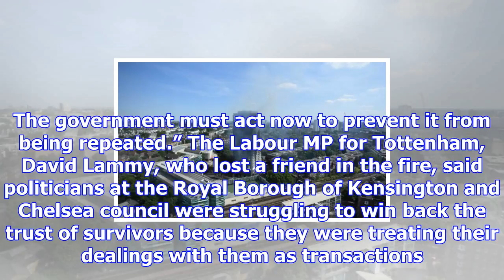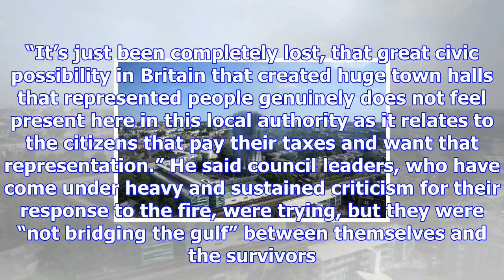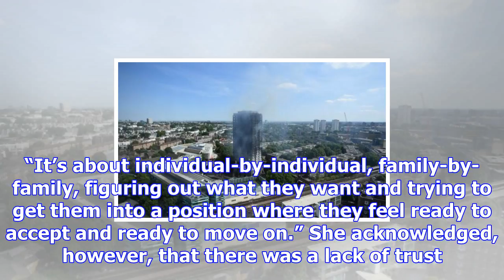Corbyn: failure to rehouse grenfell tower survivors a disgrace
The failure to rehouse most of the Grenfell Tower fire survivors after six months is disgraceful, Je...